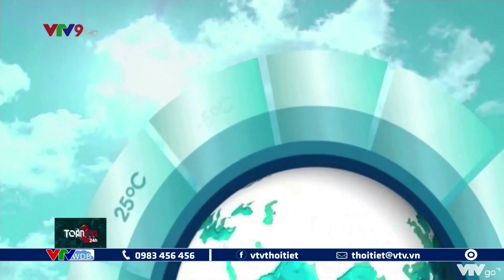Bản tin thời tiết Nam Bộ đêm 19 và ngày 20/12/2021 | VTVWDB